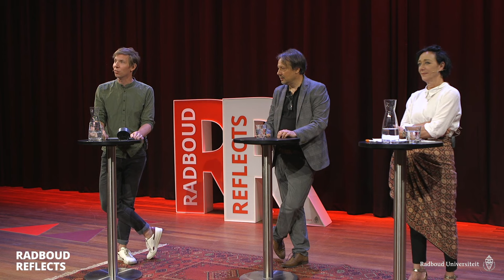Communicatie en boerenprotesten | Communicatiewetenschapper Noelle Aarts, politicoloog Koen Vossen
De nieuwe stikstofplannen van het kabinet leiden tot grootschalige protesten van boeren. Zij uiten hun woede door wegen en distributiecentra te blokkeren met trekkers en hooibalen. Waarom zijn de boeren zo boos? Is er een uitweg uit deze impasse? En is ieder middel geoorloofd als het erom gaat je stem te laten horen? En hoe komen we uit deze impasse? Kom luisteren naar communicatiewetenschapper Noelle Aarts en politicoloog Koen Vossen en verdiep je kennis van de actualiteit.

Communicatie en  boerenprotesten | Actualiteitencollege met communicatiewetenschapper Noelle Aarts en politicoloog Koen Vossen
Woensdag 6 juli 2022 | 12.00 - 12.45 uur| Theaterzaal C, Radboud Universiteit
Radboud Reflects en VOX